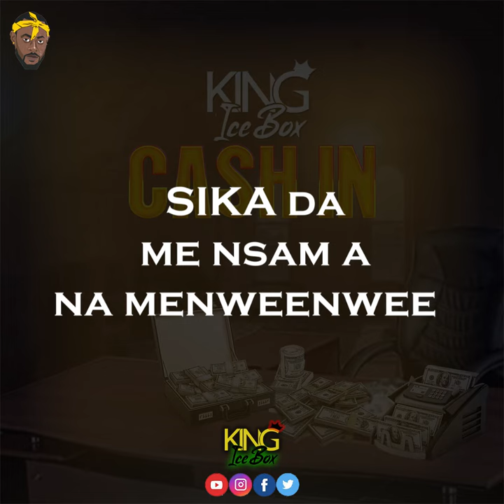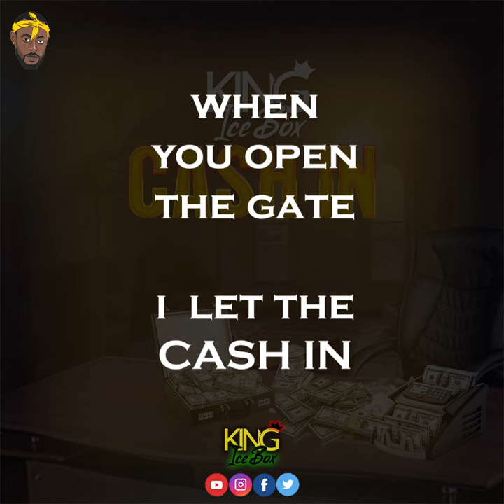Cash In Lyric Video